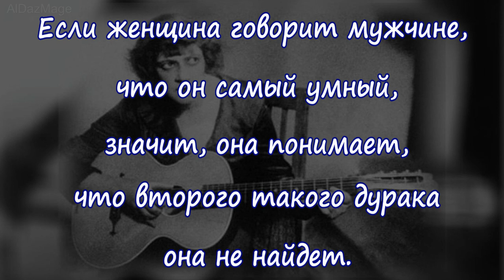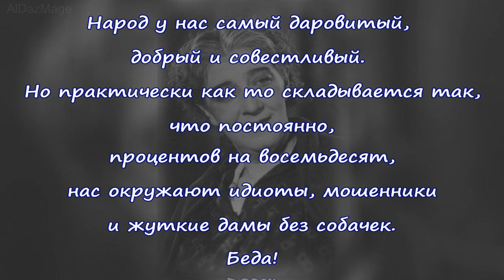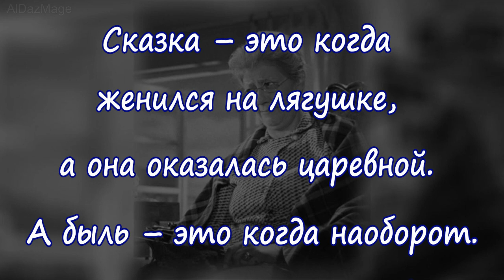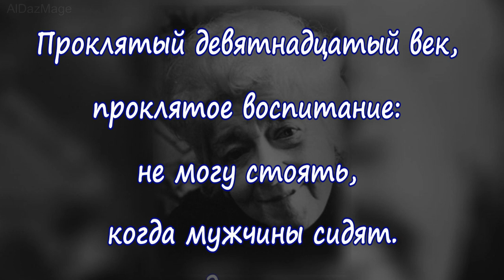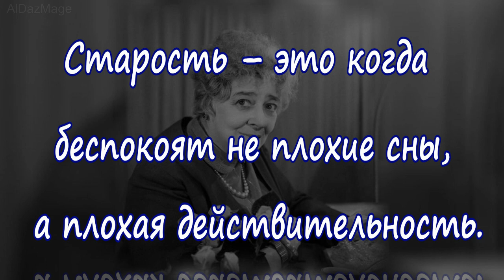Фаина Раневская - цитаты - афоризмы - высказывания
Фаина Георгиевна  Раневская (урождённая Фанни Гиршевна Фельдман; 15 [27] августа 1896, Таганрог — 19 июля 1984, Москва) — русская и советская актриса театра и кино. Лауреат трёх Сталинских премий (1949, 1951, 1951). Народная артистка СССР (1961). Кавалер Ордена Ленина (1976).